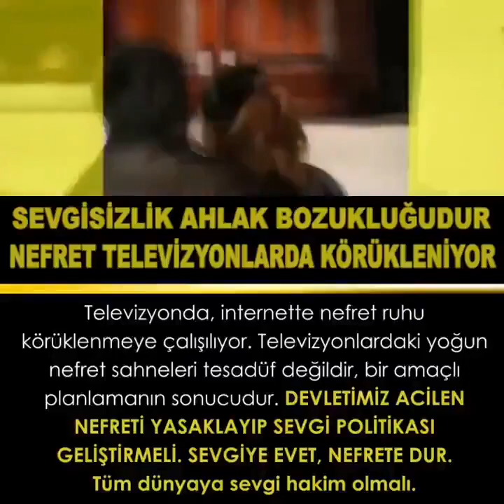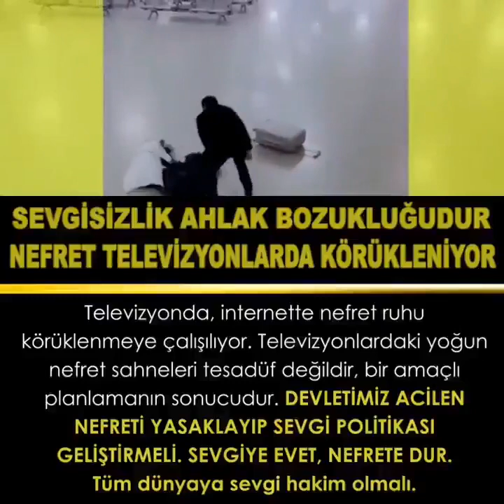Televizyon Yayınlarında Nefret Yayılıyor